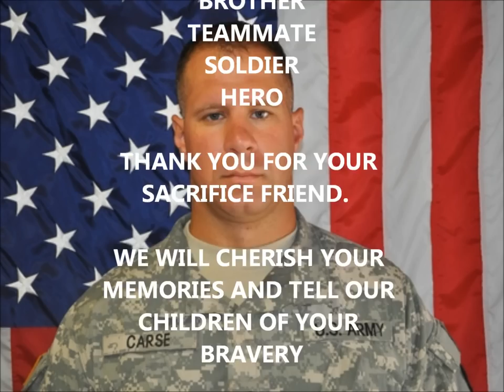Nathan B Carse- An American Hero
Tribute to the life of Nathan Carse